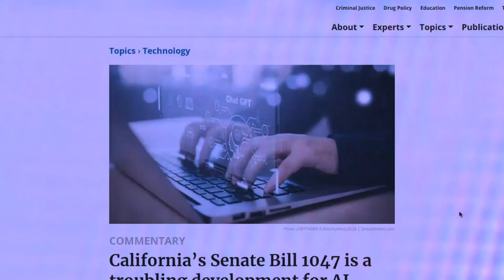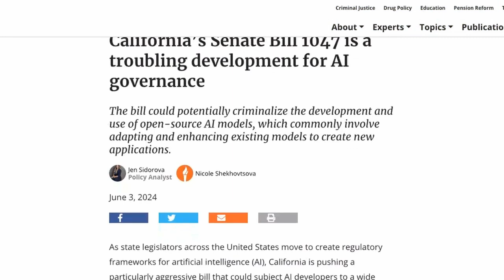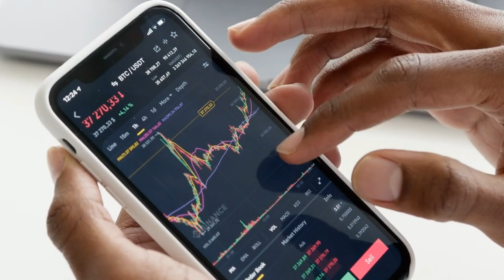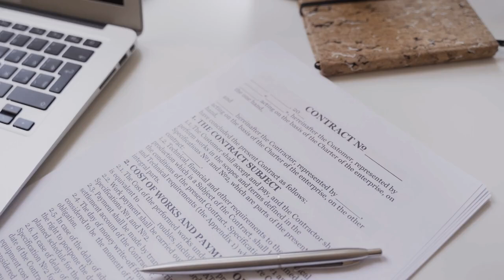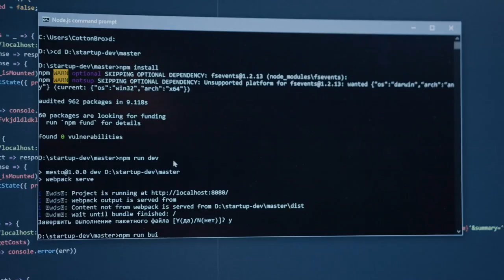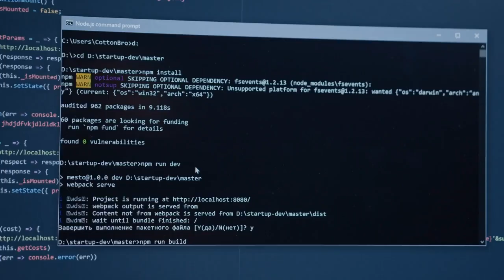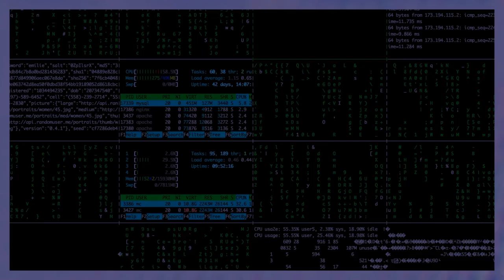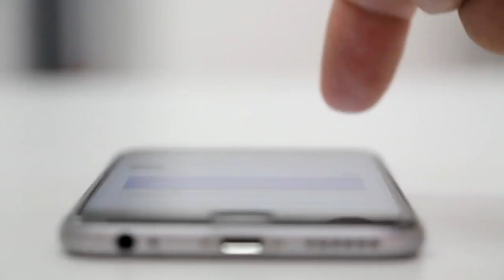Is AI in Danger? Unpacking California Senate Bill 1047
Discover how California Senate Bill 1047 could change the future of AI! 🌟

In this video, we explore how AI powers your daily life—from emails to music, fitness, and shopping. But a new bill, SB 1047, proposes strict regulations that could disrupt this tech-driven world. We'll break down what the bill entails, the heated debates surrounding it, and its potential impact on innovation, startups, and Silicon Valley. 🏛️💡

Don't miss this deep dive into the Safe and Secure Innovation for Frontier Artificial Intelligence Models Act, and find out why it's so controversial. Tune in to stay informed and make your voice heard before the crucial vote on August 31st! 📅

👉 Watch now to understand how SB 1047 could shape the AI landscape!